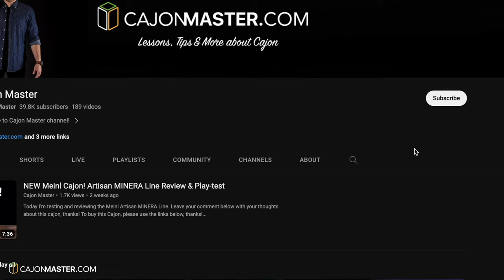Learn the TANGO on Cajon 🇦🇷 ft.@andersflesche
In this video you are going to learn how to play the Tango! I've included a list of songs in the free PDF for you to practice the grooves ;)

I would like to thank my friend Anders to have performed in the video.
To connect with Anders: @andersflesche

★ Cajon I play in this video - Artisan Tango Line Cajon

★ My Cajons & Percussion Recommendations ★
An affordable Pro Cajon: Artisan Tango Line

☞ All mics I use:
Shure SM57
Shure Beta52
Behringer C-2 Overheads (pair)